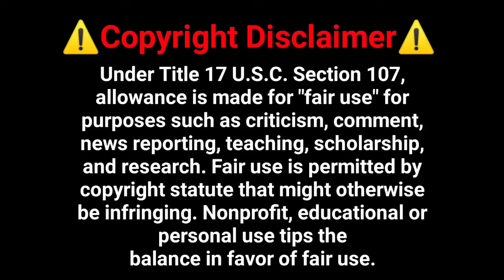ஏலியன் மனிதனை ஒன்றாக ஒட்ட வைத்து !!! | mr tamilan | tamil voice over | hollywood movie story review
Full movie explained in tamil hollywood times

Language should not be a burden to taste Hollywood cinemas and international movies. At least, watch English and other language movies story and review in Tamil to know more about what is happening in the cinema industry of the world To contact for copy right issues, Email to If you would like to remove any movie clips i have used in this video, send a email to and your clips will be removed immediately.

GOTAMILAN